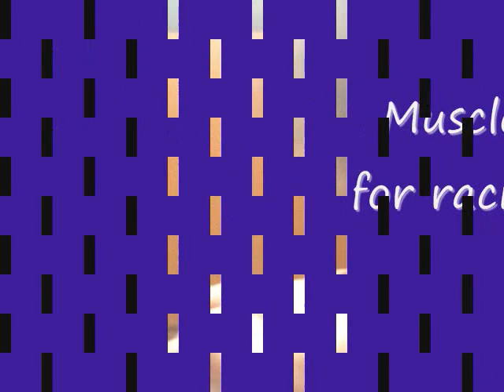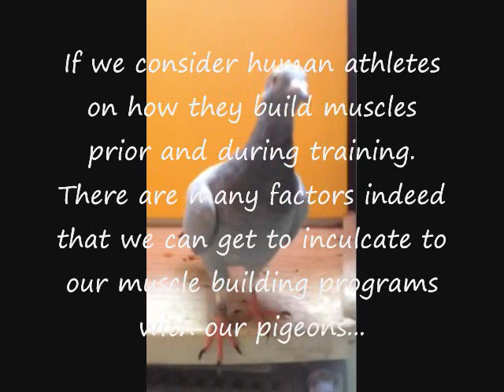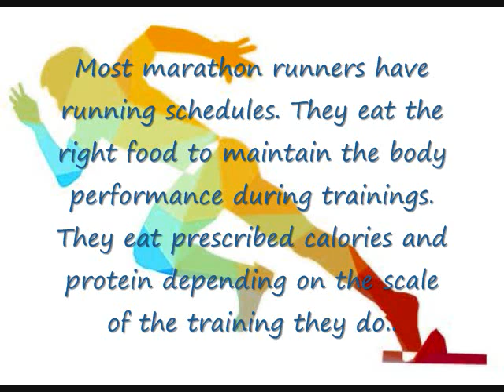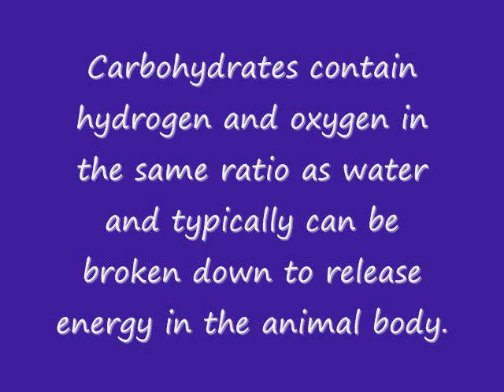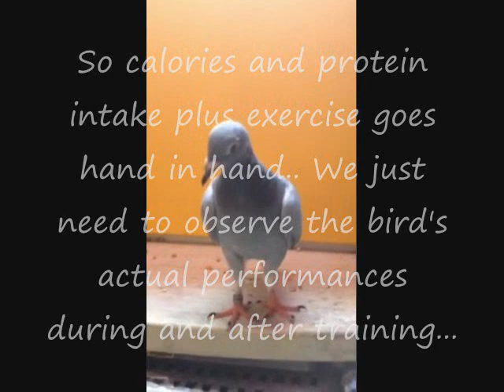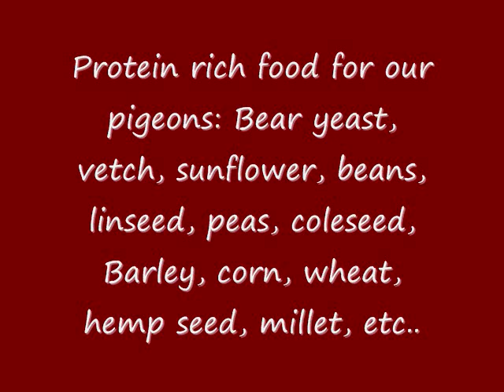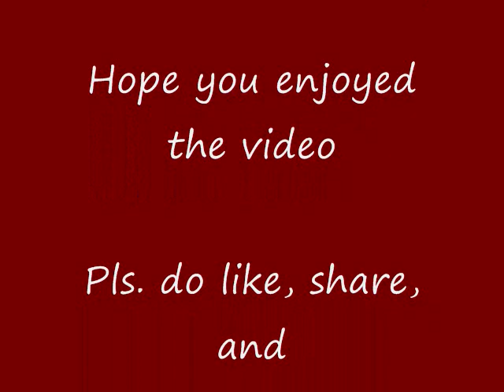HOW to GAIN MUSCLES for PIGEONS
RamBo Owner kalapatids RamBo Line RamBo Loft